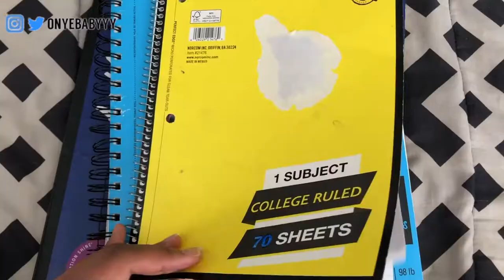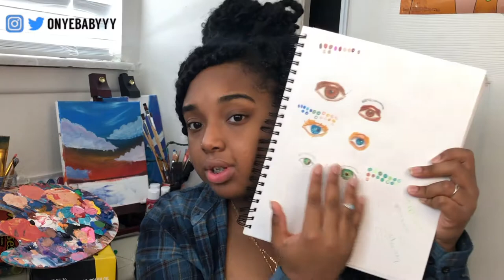ART SKETCHBOOK TOUR! | 2020 sketch book ideas | starting a sketchbook for beginners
hey babe today's video is my Art sketchbook tour! plus 2020 sketchbook ideas along with how to start a sketchbook for beginners. basically I'm showing y'all a sketch book flip through or a art sketchbook tour of my 2020 sketch book ideas/sketch book ideas for beginners. so for this video I've come to show you guys a list of 2020\2021 sketch book ideas through my art sketchbook tour\ sketchbook flip through. so i hope you guys enjoy this 2020\2021 art sketchbook tour plus 2020 sketch book ideas or starting a sketchbook for beginners. and if you like this video and wanna see more of me be sure to like, comment, and Subscribe for more IMMACULATE content! mwah!

description📍

sub count: 93
Filmed on: iPhone 8 Plus
Edited on: iMovie